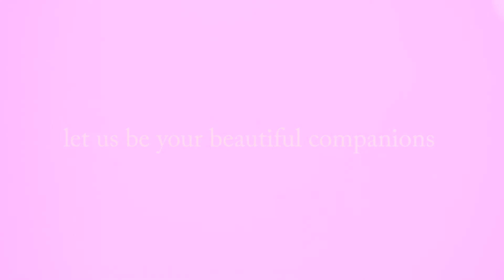nannini companions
Client : lux@me
Director : Rony Sanjaya
Model : Manda NH